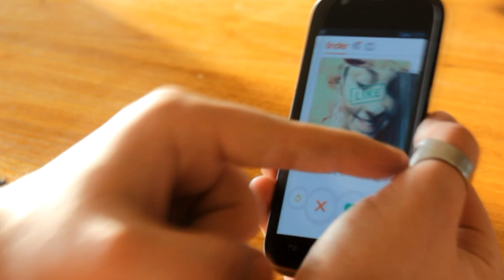Stop met Tinder Daten!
↓ Meer in de beschrijving!  ↓

Wil je up to date blijven en meer lachen? Volg mij!